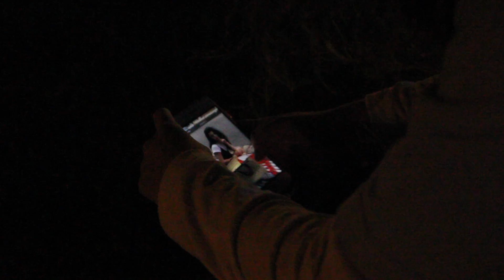harvey - alex G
i made a short n super basic music video or whatever you could call it for 1 of my favourite songs atm with a bunch of footage i've filmed kinda recently : - )